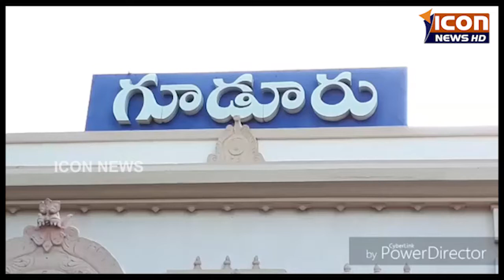21-07-2017gudur dnr kalyana mandapam lo prabhutva patakala py avagahana.mla suneel.